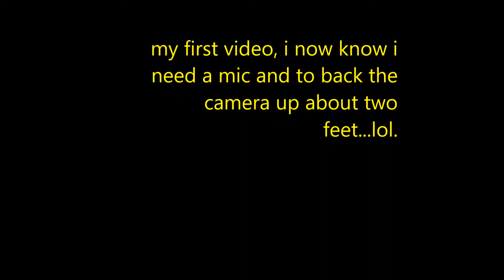DeadPool Review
Dead pool, movie, hero, marvel,